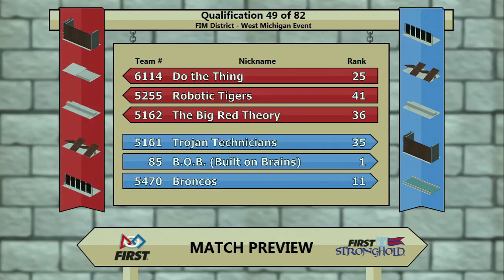2016 West Michigan Qualification 49